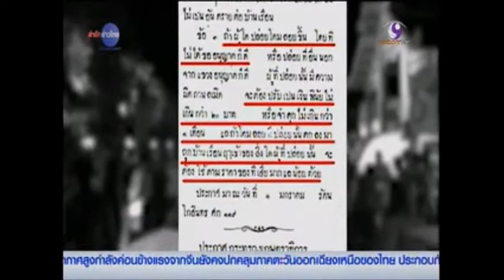MCOT : Thai News Special : สางปัญหาโคมลอย 10/1/2558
กรุงเทพฯ 10 ม.ค. – “Thai News Special” สัปดาห์นี้ ไปดูปัญหาการปล่อยโคมลอย ซึ่งส่งผลกระทบทั้งการบินและบ้านเรือนประชาชน จึงมีความพยายามแก้ปัญหานี้อย่างจริงจัง เพื่อสร้างความปลอดภัยควบคู่กับการรักษาประเพณีที่งดงามไว้ ติดตามจากรายงาน. – สำนักข่าวไทย